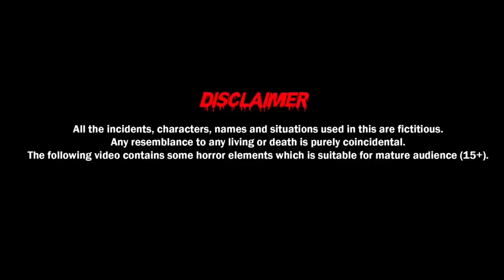సాతాను చావడు | Evil Ghost | 3D Animated Telugu Stories | Demon TV | Horror stories